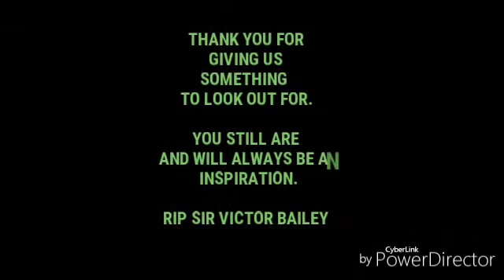SOFT AFTERNOON BY BAZZIK T IN HONOR OF SIR VICTOR BAILEY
SOFT AFTERNOON
COMPOSED, PRODUCED AND PERFORMED BY BAZZIK T

IN HONOR OF SIR VICTOR BAILEY

Thank You Sir Victor Bailey!!!

Thanks for your impact!!!

Unbehalf of Bass Players around the world I say Rest In Peace sir.

You are one of the reasons I won't stop playing.